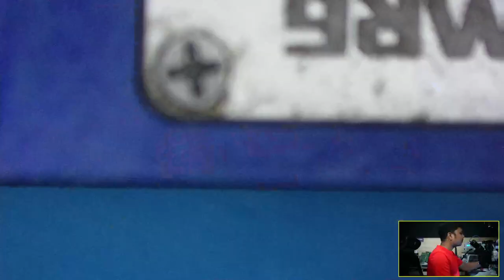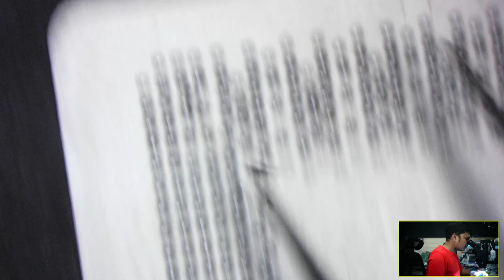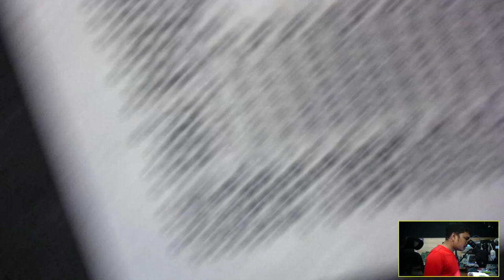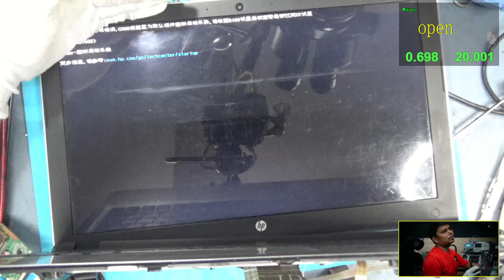Hp DAX12AMB6D0 - Dead Repair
Laptop / Macbook repair services

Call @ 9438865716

Tools  that i use to fix the logic board

DMM - mastech benchtop

Desk PSU supply - OWON P-series

DSO - OWON XDS-series

DSO -  OWON SDS-series

Logic analyzer - 8 chanel saleae

Logic analyzer  32 - channel hantek

Hot & soldring Station

Hot air station  - Quick 861DW

Soldring Station - quick TS1200A

Soldring Station - Atten ST-965

Soldering tip - TS-I

Soldering tip - TS-SK

Soldering tip - TS-K

Soldering tip - TS-IS

Soldering tip - K for -965

Soldering tip - Bend for-965

Software

open board View

phoneboard

intel - FITC

Desk Supplies

ESD mat - Otovon® 10" x 10" Inch Anti Static ESD Safe Blue PVC Table

floor Mat - ESD matOtovon® 30" x60" Inch Anti Static ESD Safe Blue &
                   Floor Mat

Wrist Strap - eForChina Anti-Static Static-Free Wristband Wrist Strap
                       Band ESD Discharge Grounding Tool

ESD Mat Grounding -  Kit No.EPS-GK

Mat - SALVATION Heat Insulation Silicone Repair Magnetic
          Soldering Mat - Heat Resistant Electronics Workbench
          for Soldering Iron, Phone and Computer
          Repair (Size-17.7'' x 11.8'', Blue).

 Microsope

  amscope trinocular microscope

  HDMI Camera for microscope

  Lence  - CTV 1/2

  Lence - Dust protector

  Lence -0.5X Barlow Lens

  Round LED - slim round LED

 Recording equipment

Camera - Logitech C922pro

Camera - union repair thermal camera

Camera - FLIR thermal camera

Mic - ROAD Wireless

SPI /IO  - Programer

Programer -  willem

Programer -  unipro

Programer -  Minipro

Programer  - SVOD

Programer  - vertyanov

 Ultrasonic cleaner

For mainboard cleaning - Phoenix Stainless Steel Ultrasonic Cleaner , 15L

For ic chip cleaning - Ultrasonic PCB Standard Steel PCB Cleaner